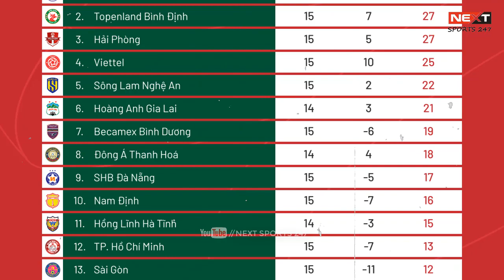NHẬN ĐỊNH VÒNG 17 V-LEAGUE 2022 | NAM ĐỊNH VS HL.HÀ TĨNH | KHÔNG CÒN ĐƯỜNG LUI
► Vòng 17 vleague giữa Nam Định vs HL. Hà Tĩnh diễn ra lúc 18h ngày 01/10/2022  tại SVĐ Thiên Trường Nam Định

► Hãy giúp kênh đạt : 10000 sud nhé !